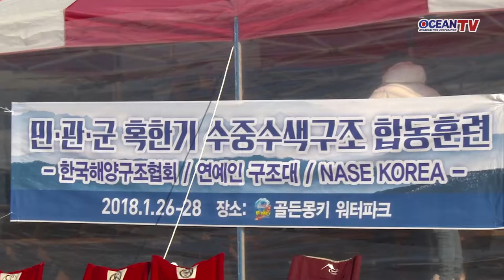[스쿠버방송/오션TV] 민·관·군 혹한기 수중수색구조 합동훈련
얼음 녹이는 뜨거운 열정!!
2018 민·관·군 혹한기 수중수색구조 합동훈련 현장속으로!